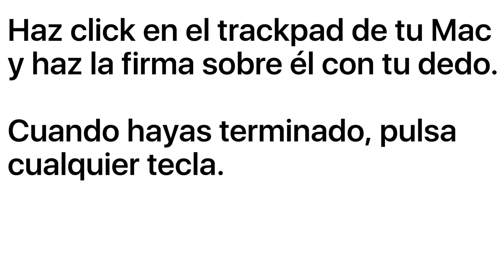¿Cómo firmar un documento PDF con el Mac?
¿Quieres un nuevo Mac? ¡Tenemos uno para ti!